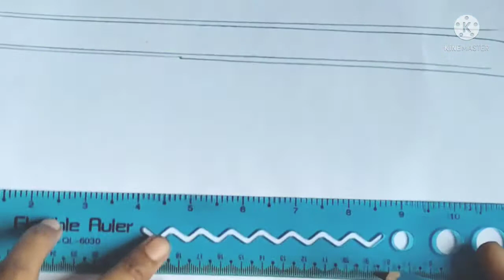Hand embroidery border design part-32 /nakshikatha design/ লতাপাতা ডিজাইন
Hand embroidery border  design /nakshikatha design/ লতাপাতা ডিজাইন
সালামুআলাইকুম ভিউয়ার্স ওয়েলকাম ব্যাক টু মাই চ্যানেল আমি এখানে বিভিন্ন ধরনের নকশা ডিজাইন ফুলের ডিজাইন ডিজাইন আর্ট করেছি নিশ্চয়ই আপনাদের সকলকে খুব ভালো লাগবে ভাল লাগলে অবশ্যই লাইক শেয়ার কমেন্ট এবং সাবস্ক্রাইব করতে ভুলবেন না
Beauty Art and Vlog
Hand embroidery design
nakshi design
lata pata design